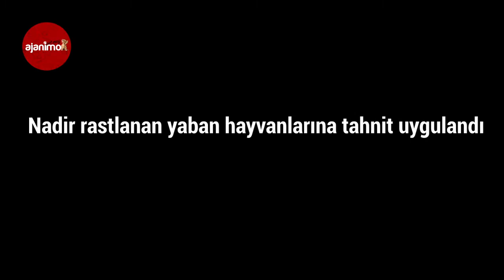Bölgede Hangi Hayvanların Yaşadığını Literatüre Geçirmek için İlginç Bir Yöntem Seçti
Van YYÜ Yaban Hayvanları Koruma ve Rehabilitasyon Merkezi Müdürü Prof. Dr. Lokman Aslan tarafından tedavi sırasında ölen ya da doğada ölü bulunan yaban hayvanlarını tahnit yöntemiyle adeta yeniden mumyalaştırıyor. Özelikle nesli tükenen, nesli tehlike altında olan ve çok nadir rastlanan yaban hayvanlarına tahnit uygulayan Prof. Dr. Aslan, bu sayede yaban hayvanların bölgedeki habitatının kayıtlara geçmesini sağlıyor. Özelikle Van Gölü Havzası’nda çok nadir rastlanan ve genellikle de trafik kazası sonrası ölü olarak merkeze getirilen porsuk, vaşak ve su samuruna tahnit uygulandı.